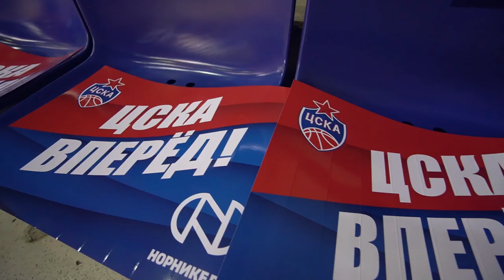CSKA - Zenit. Preview / ЦСКА - «Зенит». Превью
Начинаем домашнюю неделю матчей. Первая игра в понедельник против «Зенита». Главный тренер Димитрис Итудис и Иван Ухов о сопернике в репортаже